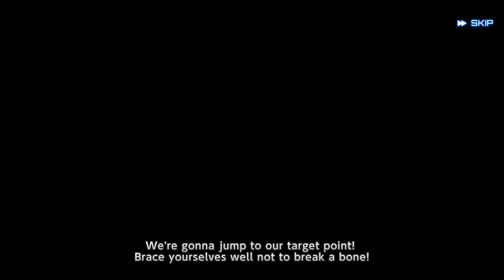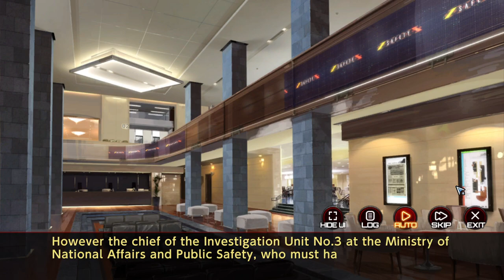Story Begins:Igava Asagy Chapter 1:Action Taimanin:Anime Game